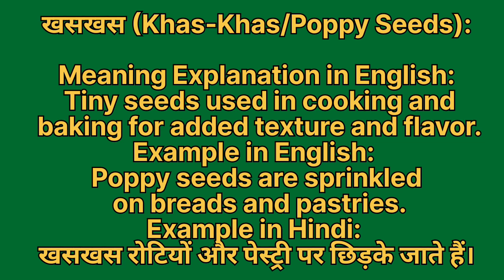Khas khas ko english mein kya kahate hain | खसखस को इंग्लिश में क्या कहते हैं |Khas khas ki spelling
Khas khas ko English me kya kahate hain
Khas khas को इंग्लिश में क्या कहते है

खसखस को इंग्लिश में poppy seeds कहते हैं
Khas khas ko English mein poppy seeds kahate hain